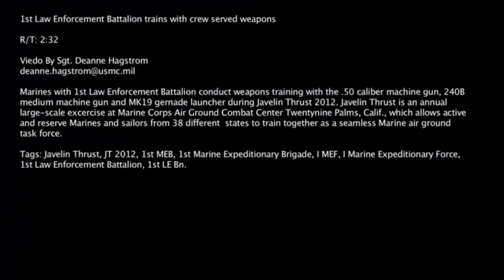USMC Military Police Crew Served Weapons Training - Vid 1 of 2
YouTube:  THIS IS MILITARY TRAINING EXERCISE VIDEO FOOTAGE AND CONTAINS NO GRAPHIC CONTENT OR  EXCESSIVE STRONG LANGUAGE.  FOOTAGE IS SHARED STRICTLY FOR THE PURPOSE OF NEWS REPORTING AND EDUCATION - VIDEO DOES NOT CONTAIN GRAPHIC CONTENT, IS NOT MEANT TO SHOCK OR GLORIFY WAR, AND COMPLIES WITH YOUTUBE'S TERMS OF SERVICE AND COMMUNITY GUIDELINES.

DESCRIPTION:  Marines with 1st Law Enforcement Battalion conduct weapons training with the .50 caliber machine gun, 240B medium machine gun and MK 19 grenade launcher during Javelin Thrust 2012.

WORK:   1st Law Enforcement Battalion Trains With Crew Served Weapons, Cpl Deanne Hurla.